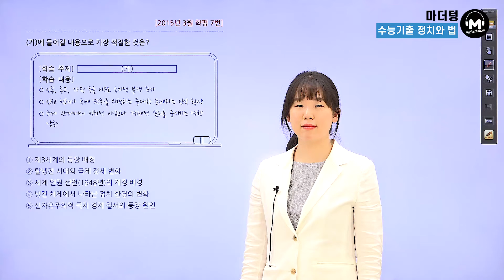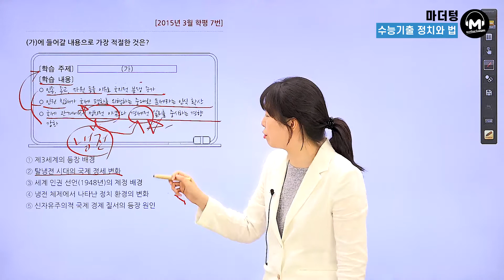[마더텅] [정치와 법] 2015년 3월학평 7번 (해설 : 유스티 선생님)